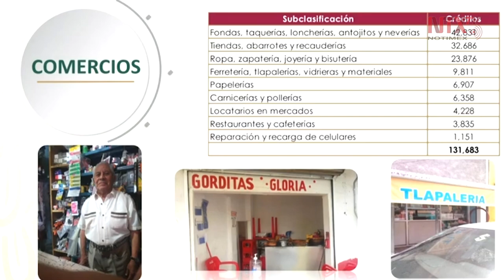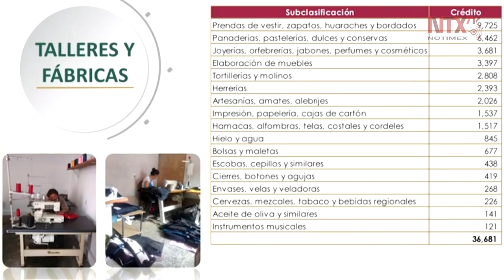Comercios, talleres, fábricas y servicios solicitan un crédito: Gabriel García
El coordinador de Programas Integrales de Desarrollo, Gabriel García, presentó el listado de quienes ofrecen algún servicio y están registrados para la solicitud de crédito.